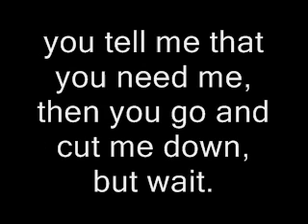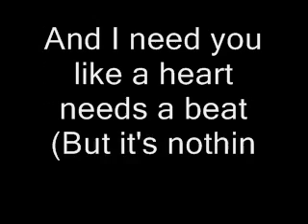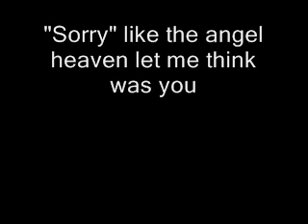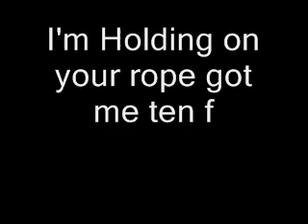Apologize - One Republic -Lyrics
This Link Is Clickable Enjoy :]